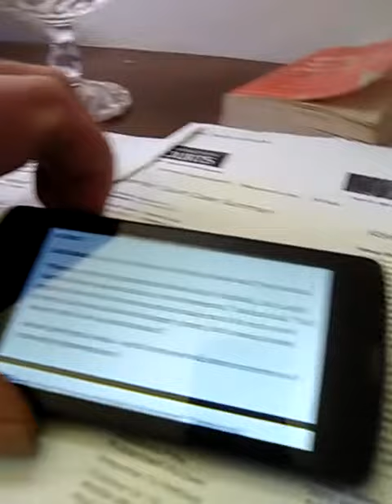April 12, 2020(5)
April 2 23 videos